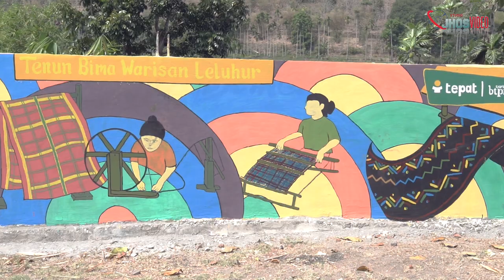Vlog Eksplore Asal Muasal Kelurahan Ntobo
lingkungan ntobo, lingkungan busu,lingkungan ndano na,e